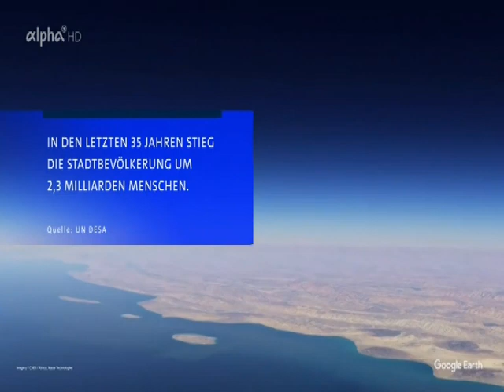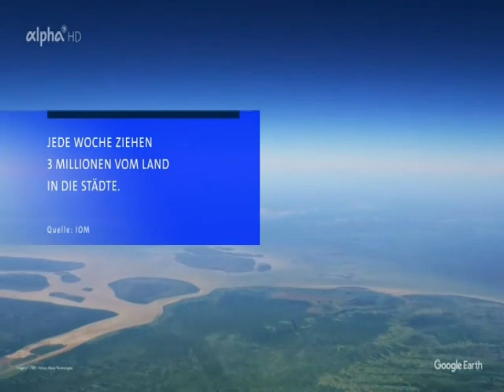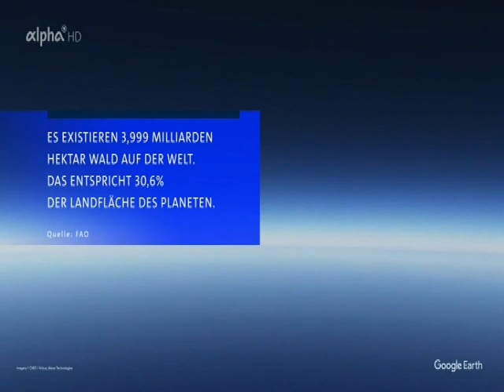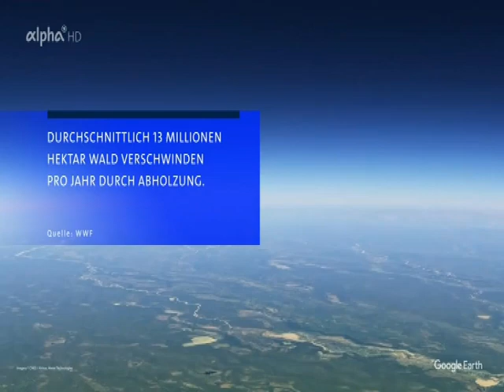Space Night | ARD-alpha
Die Space Night bleibt in ihrer Umlaufbahn und liefert weiterhin spektakuläre HD-Bilder aus dem All mit Creative-Commons-Musik aus der Web-Community.

© ARD-alpha-Fernsehen 2024